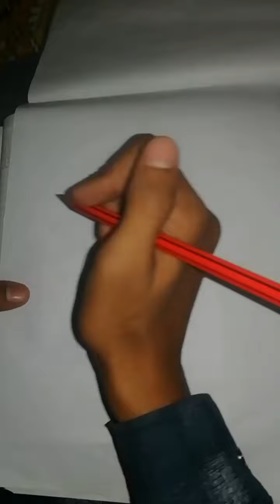Christmas art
Merry Christmas to all of you in advance